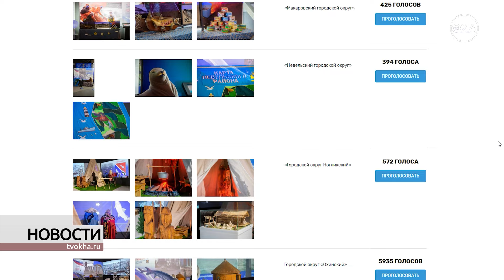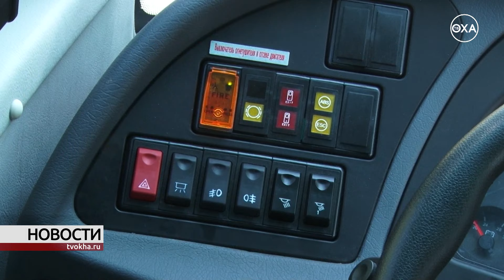Новости. Выпуск от 01 июля 2024 года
00:00 - В этом выпуске:
00:42 - Оха отметила день молодежи
08:32 - торжественная церемония вручения аттестатов состоялась в Районном Дворце культуры
13:48 - сильный ливень размыл территорию кладбища
15:06 - охинцы приняли участие во втором этапе Всероссийской ярмарки трудоустройств
17:43 - голосование за лучшую экспозицию на выставке «Сахалинские традиции»
18:30 - новый автобус запустили на маршруте Оха – Ноглики
20:46 - в одном из подъездов Охи обнаружено тело ребёнка
21:20 - в Охе произошло несколько ДТП
22:41 - «цветочные» вандалы